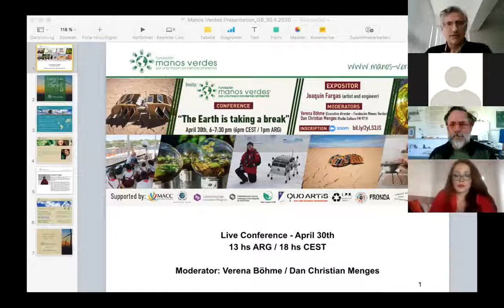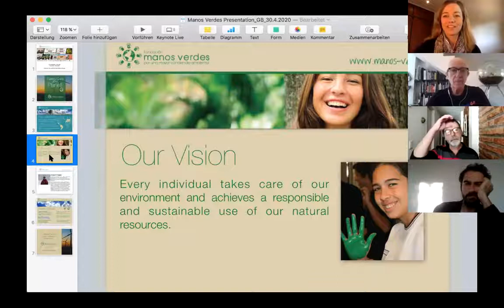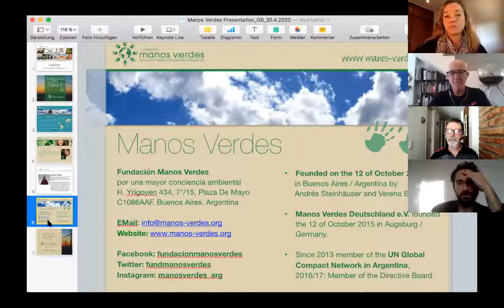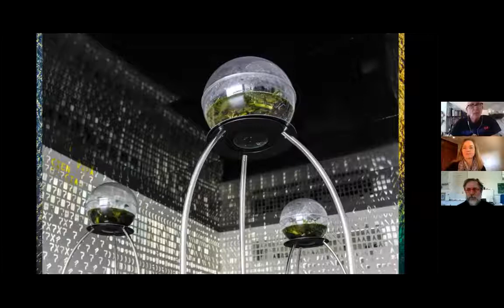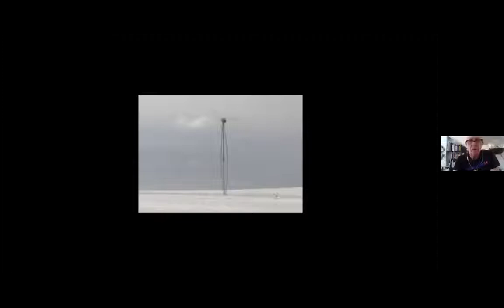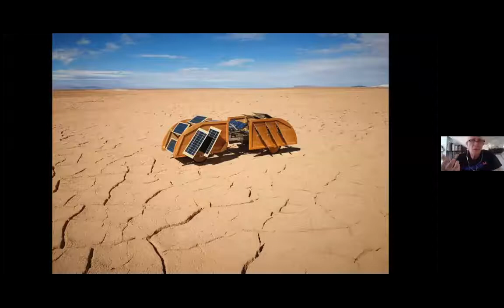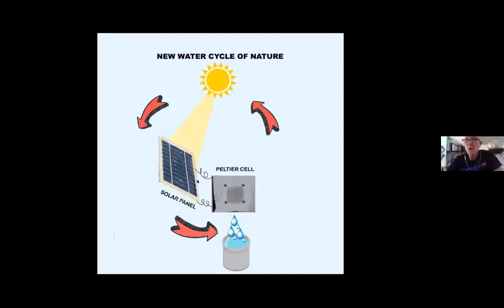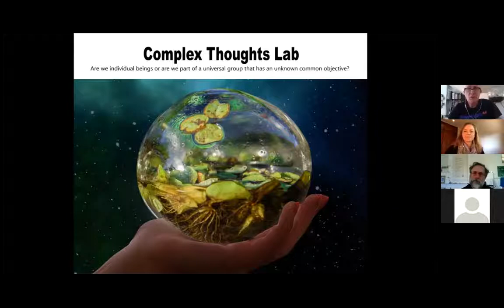Live Conference 'The Earth is taking a break' with Joaquin Fargas 30 04 2020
Fundación Manos Verdes: ¨We are happy to invite our international community to see here again the first live conference in English, "The Earth is taking a break". This conference was organized together with the argentine artist & engineer, Joaquín Fargas and organizations from Spain, Argentina, Italy, and Puerto Rico. Together we were reflecting about the positive/negative impacts of the COVID-19 pandemy on nature and our society and asked us:
What learnings did we make during this quarantaine? What role plays Arts, Science and Tecnology in order to have a positive impact for more sustainable living on our planet.¨